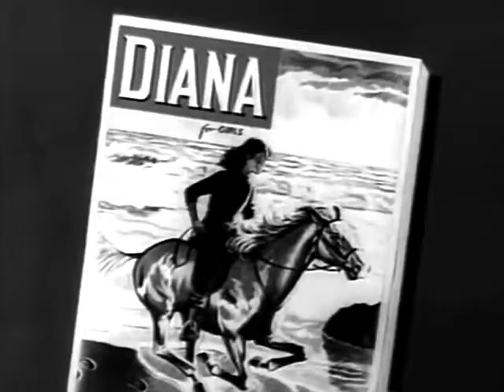Diana (for girls) - (1960's, UK)